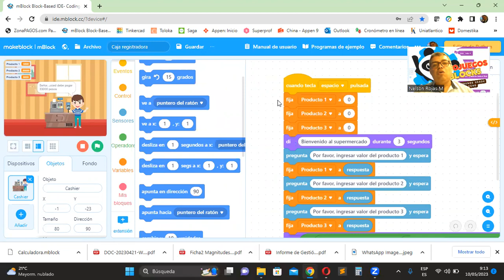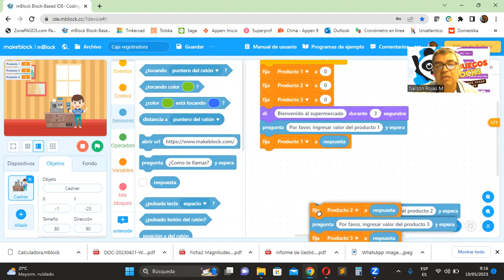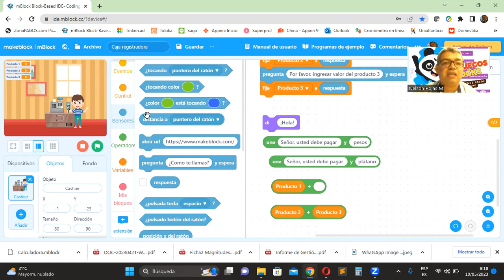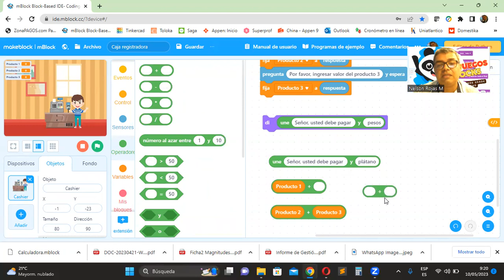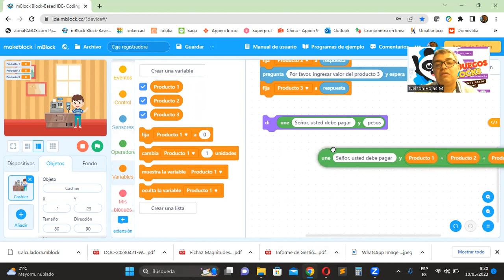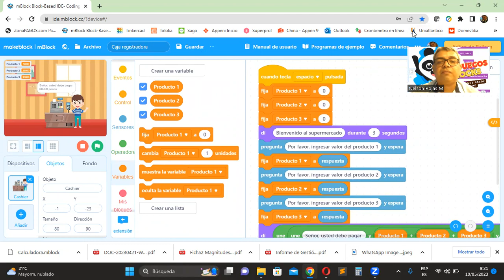8. CURSO DESDE CERO CREACIÓN DE VIDEOJUEGOS MBLOCK5 - OPERADOR ARITMETICO - RETO CAJA REGISTRADORA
Bloques de Código de la Caja Registradora